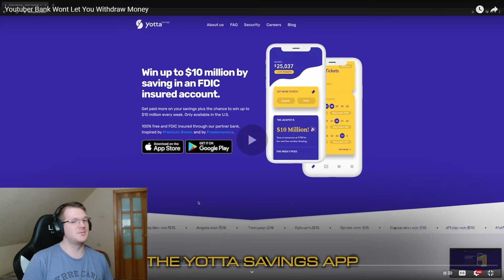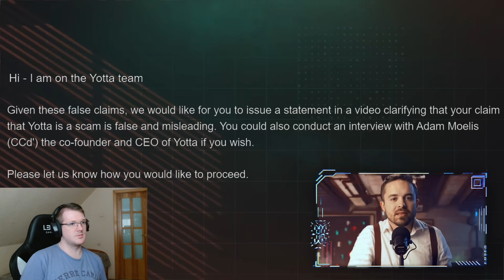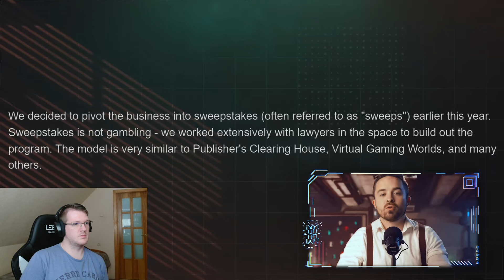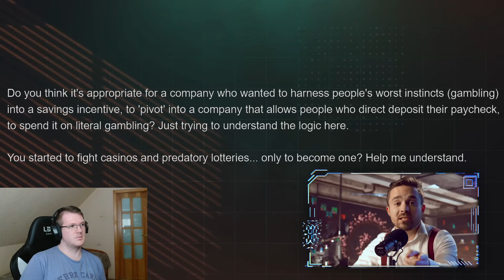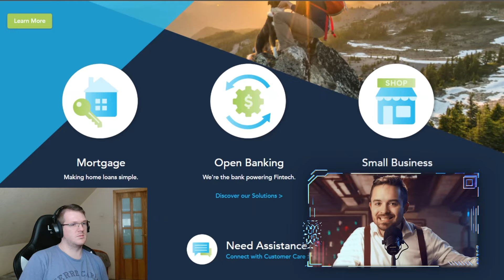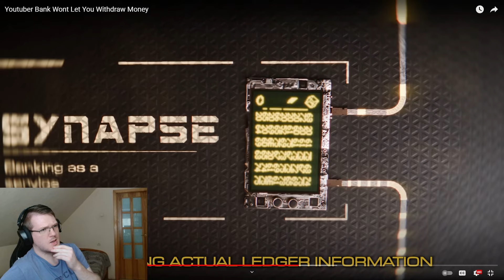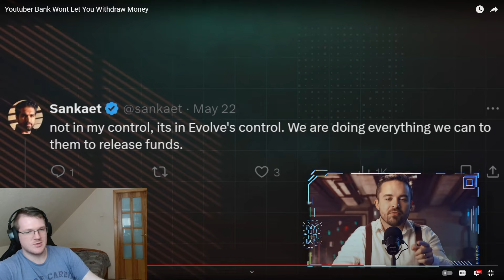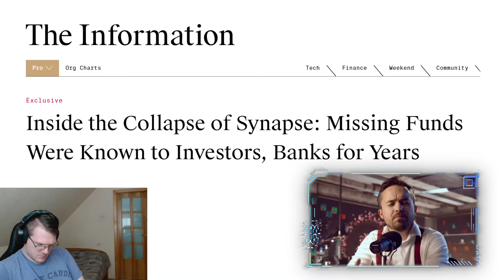Youtuber Bank Burns Down